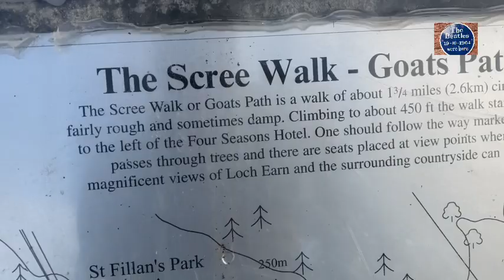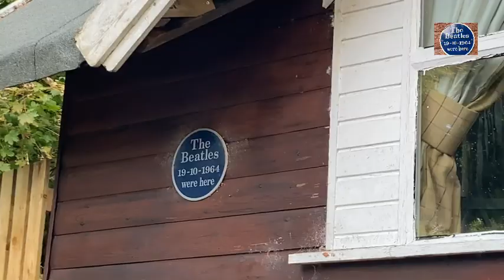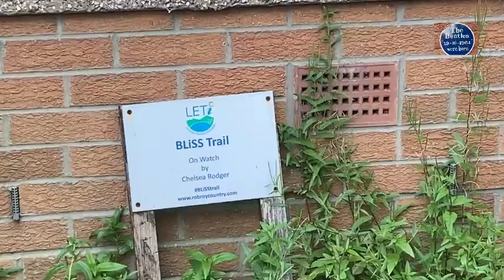The Beatles were here 1964.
A roadtrip to comrie and on to Lochearnhead where the Beatles spent the weekend back in 1964.